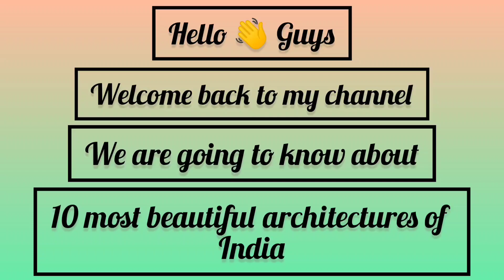Top 10 most beautiful architectures of India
Description- The main point of my video or of my channel is to give out information .If you like my videos please subscribe to my channel and also on the bell notification so that you don't miss out my videos.And who have watched my video thank you for watching.